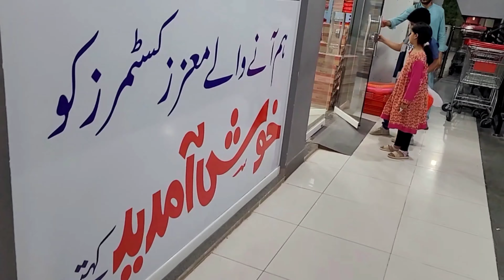Visit To Park View City Fountain Show || Some Grocery ||Aloo ki Bhujiya With My Ami G Recipe